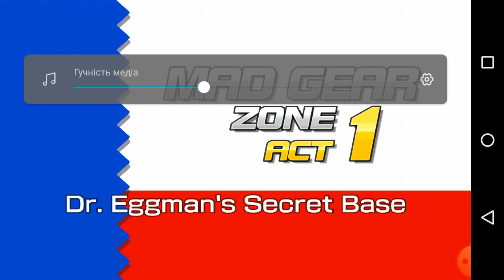Sonic the hedgehog 4: episode 1: game huavei runter!